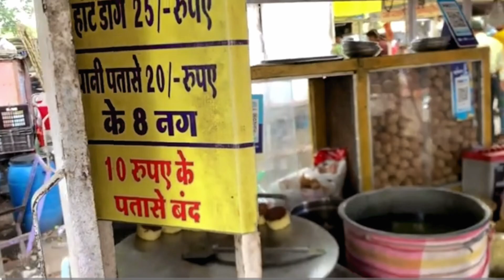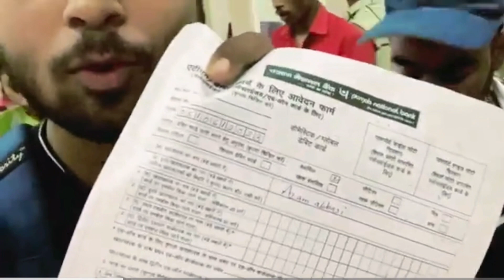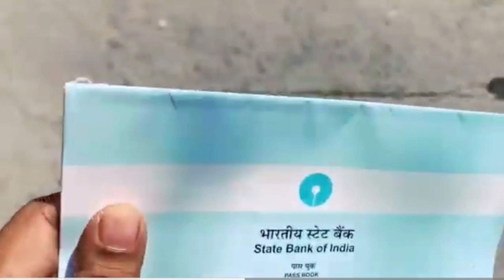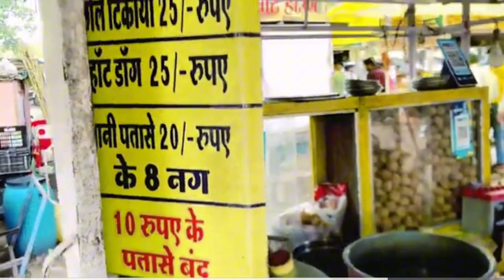my first vlog in ramdhan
"Ramadan Mubarak! As the first day of Ramadan approaches, I'm excited to share my first vlog documenting my journey through this holy month. Join me as I experience my first time fasting in Ramadan and explore the Ramadan routine vlog. It's my first Ramadan in the UK, and I'm eager to capture every moment in my Ramadan vlog. From the first Ramadan fast to fasting for the first time, my vlog will showcase it all. Watch as my first vlog goes viral and follows along with 'Decent Vlogs' throughout the month. Get ready to witness 'My First Vlog in Ramadan' as I delve into the significance of this sacred time."